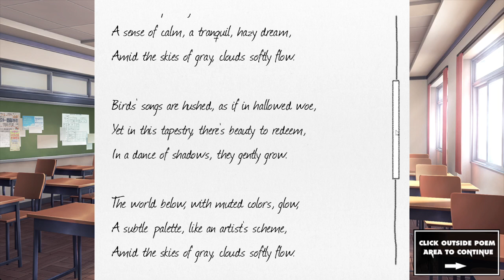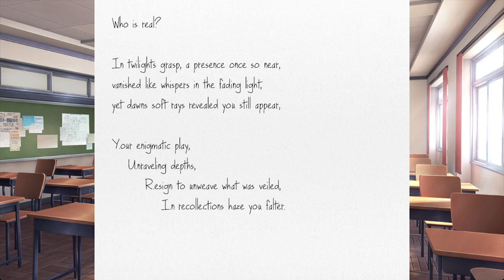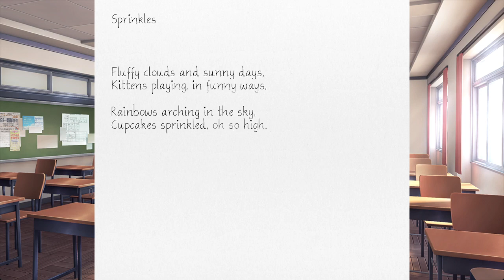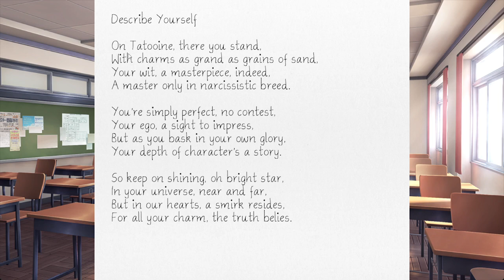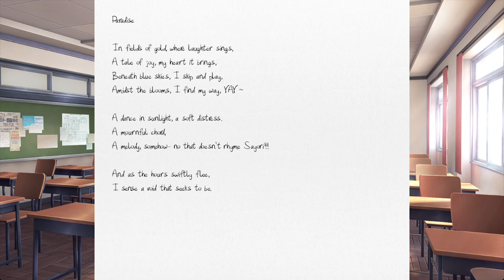What's Up with Her? - Night Rain Pt.3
A mod by u/Rimscar.